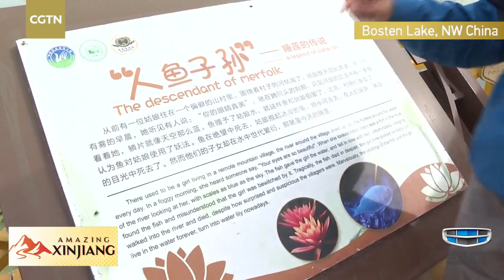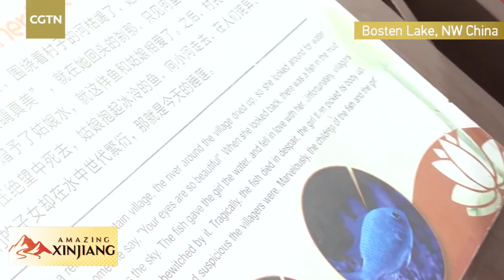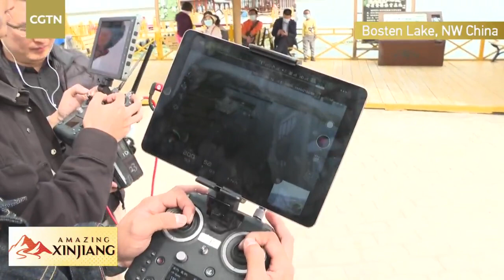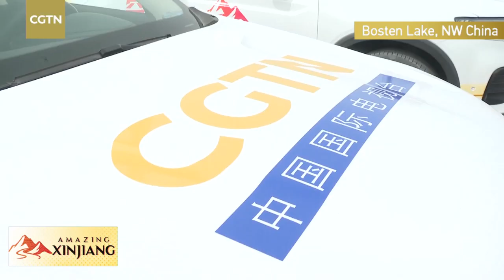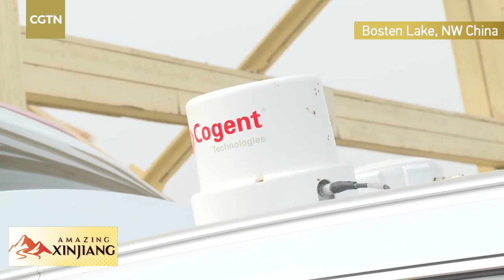Live: How do locals protect Bosten Lake and develop tourism? 博斯腾湖生态保护与环湖旅游发展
Bosten Lake in northwest China's Xinjiang Uygur Autonomous Region is the largest inland freshwater inflow-outflow lake in China. And now is the season to witness the endless lotus leaves on the lake, which creates a sight of peace and tranquility. CGTN's Li Jianhua goes to one scenic area to discover how locals protect the environment and develop tourism.